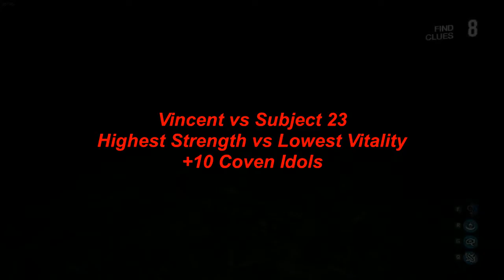White Noise 2 Experiments , Vitality & Strength Test (Outdated Version)